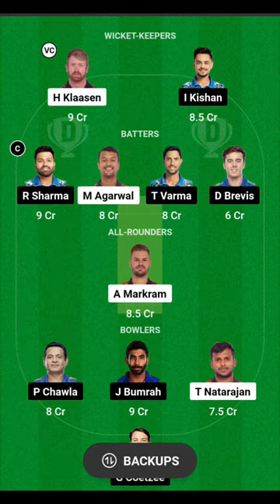ipl cricket dj music csk love iplsong2022 vlog